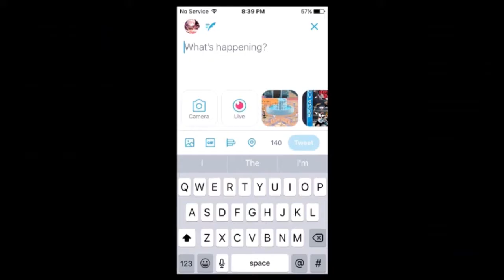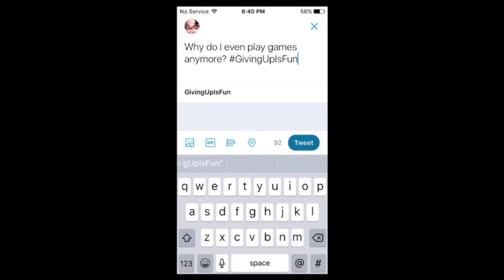Test 2: Papa's Got a Brand New Cord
Update video coming soon!